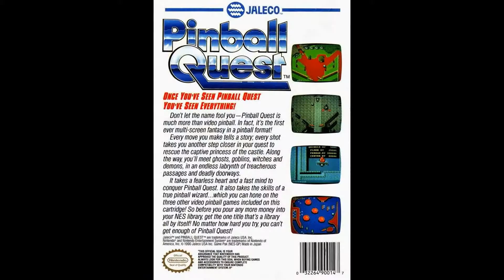PinBall Quest- NES 3 Tables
check out these 3 tables from PinBall Quest for the NES (1990)
Tables:POP!POP!,VIVA!GOLF,and CIRCUS